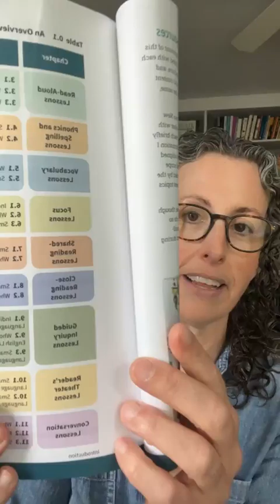Part 3: Introducing interactive read-aloud lessons with Jennifer Serravallo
Participants will be encouraged to share an example of how you have responded in the moment to students during a read-aloud lesson. We’ll compile everyone's tips and share next week.